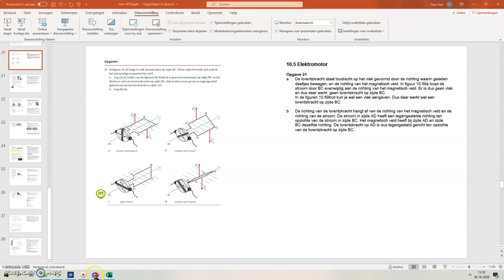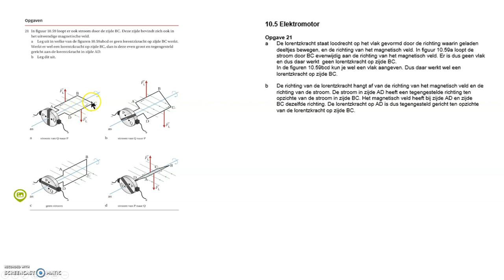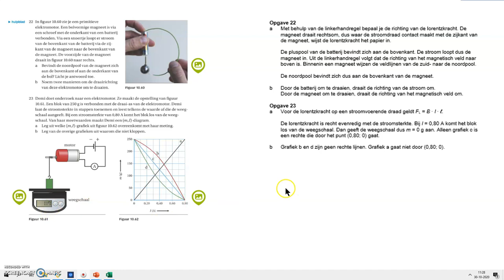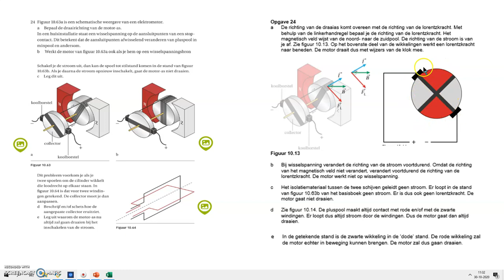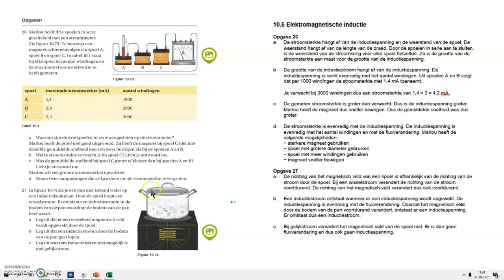Vwo Opgaven hf 10 5 Elektromotor